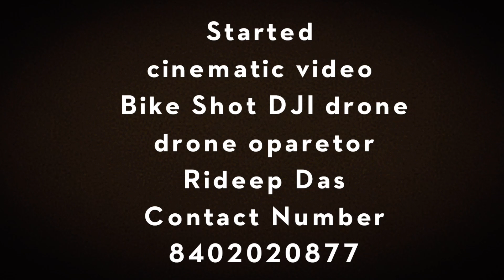DJI Drone shot cinematic Bike Rider